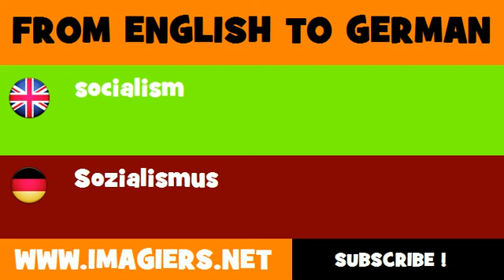DEUTSCH ENGLISCH = Sozialismus